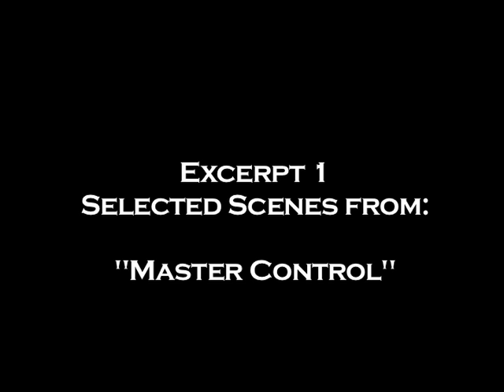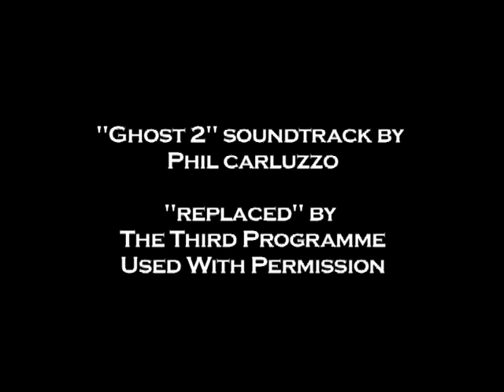Foo Fighters Reel - Nelson Cuellar.mov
Contest entry for "This Video Sucks" Foo Fighters Contest.  All works directed, shot and edited by Nelson A. Cuellar.  Beethoven Piano Sonata 8 (Pathetique 1st movement)  Composed and Arranged By Dave Greendale,BMI
Published by: Freeplaymusic, BMI. "Master Control" Soundtrack written by Phil Carluzzo.  "Ghost 2" Original soundtrack written by Phil Carluzzo.  "Replaced" written and performed by The Third Programme.  ALL MUSIC USED WITH PERMISSION.

Nelson A. Cuellar is a filmmaker based in Washington DC.  He is finishing a masters degree in Directing/Film Production at American University.  He has loved the Foos for a long time and would LOVE an opportunity to direct one of their videos.  He attended Bishop Ireton High School in Alexandria, VA and once tried to steal Dave Grohl's yearbook picture from the library archives.